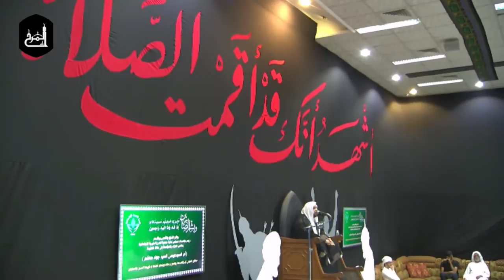نعي - الشيخ إبراهيم الحجي - مجلس عزاء المرحومة أم سيد عيسى جواد - ليلة 13 صفر 1440هـ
الشيخ إبراهيم الحجي - مجلس عزاء المرحومة أم سيد عيسى جواد - ليلة 13 صفر 1440هـ